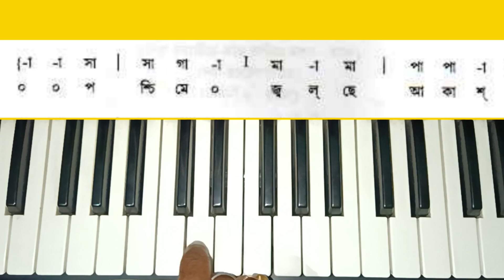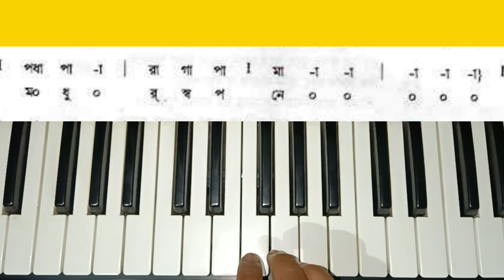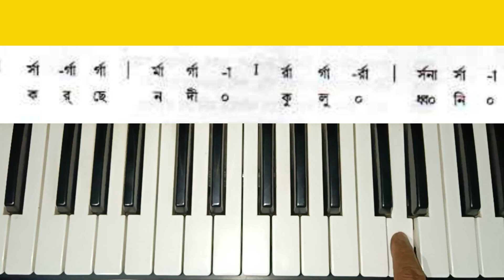বেলা বয়ে যায় হারমোনিয়াম টিউটোরিয়াল / দ্বিজেন্দ্র গীতি/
বেলা বয়ে যায় হারমোনিয়াম টিউটোরিয়াল / দ্বিজেন্দ্র গীতি/ ‎@amritmusictutorialamt1641

বেলা বয়ে যায় ছোট্ট মোদের পানসি তরী সঙ্গে কে কে যাবি আয়,